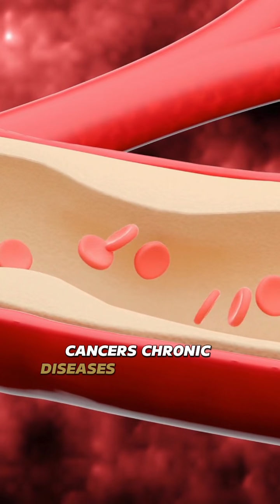Boost Immunity and Prevent Cancer with Hyperthermia Therapy | Revival Clinic's Innovative Solution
Hyperthermia therapy at Revival Clinic offers more than just pain relief—it also supports your immune system, increases NK cell activity, and helps prevent cancer. 🌡️ This advanced treatment uses targeted heat to stimulate your body’s natural defenses, promoting a stronger immune response and enhancing overall wellness. Discover the powerful benefits of hyperthermia and take a proactive step towards a healthier, resilient body! 💪✨